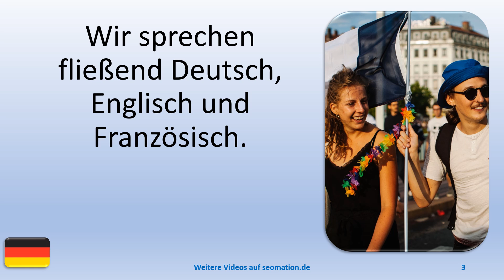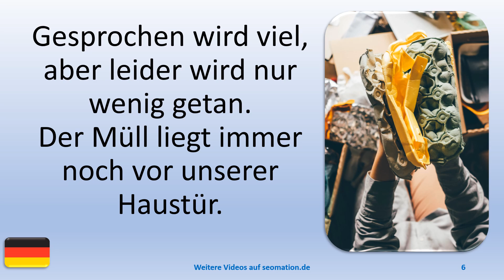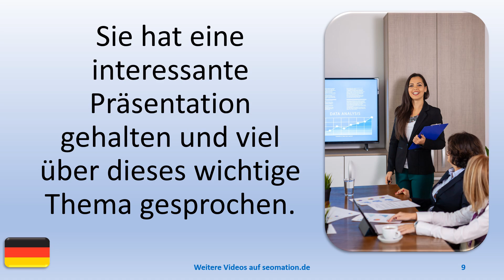🎈sprechen🎈Verben, die du kennen solltest🎈Ich lerne Deutsch mit Texten und Bildern.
A
✅aber✅abgehalftert✅abgeriegelt✅abgeschlossen✅abweisend✅allein✅allergisch

L
✅lediglich✅legendär✅legitim✅lehrreich✅limitiert✅lückenhaft✅luftig✅luxuriös

W
✅weitgehend✅wenig✅weniger als✅wissenschaftlich✅wirtschaftlich